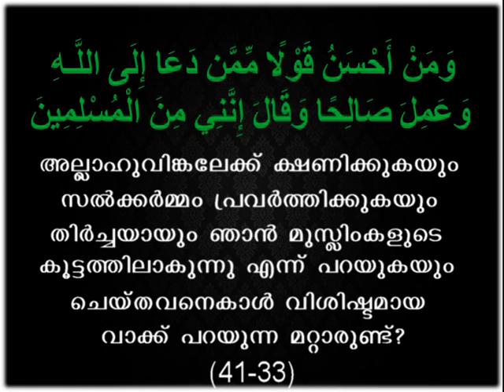വാർത്തകൾ പ്രചരിപ്പിക്കുന്നവരോട്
സ്വഭാവ സംസകരണം ഭാഗം 6
Ajmal Madani Vanimel